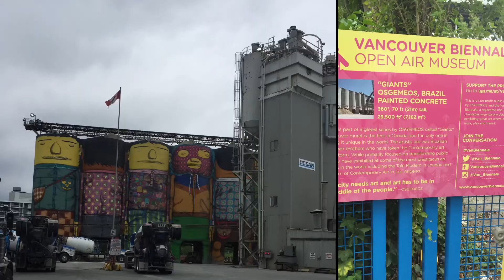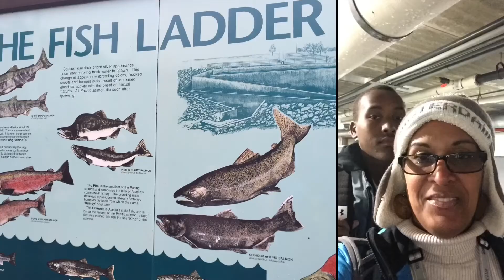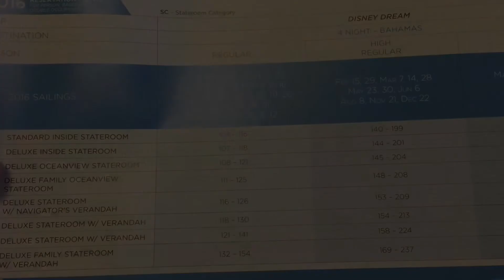Alaska cruise July 2016 Disney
Disney cruise